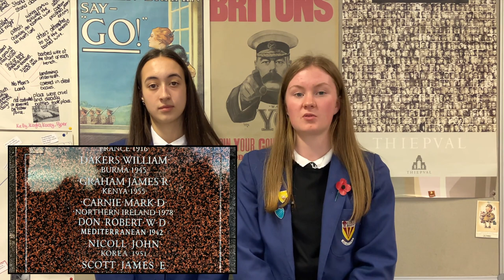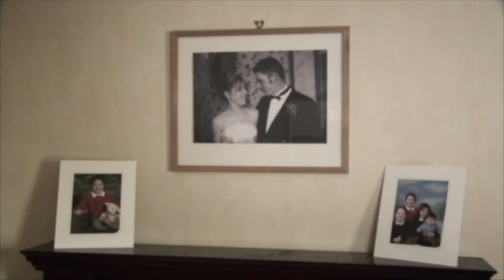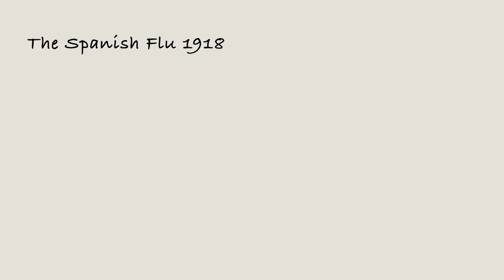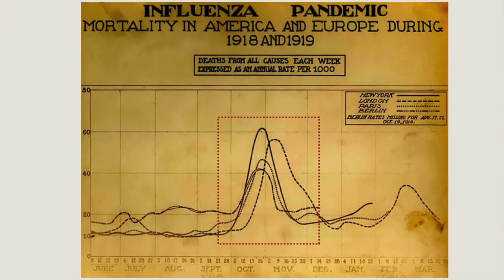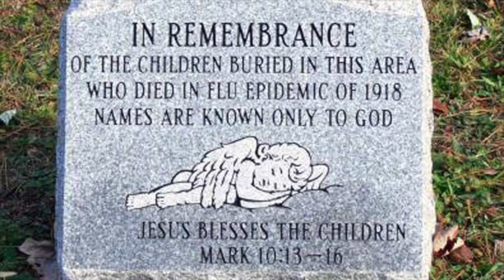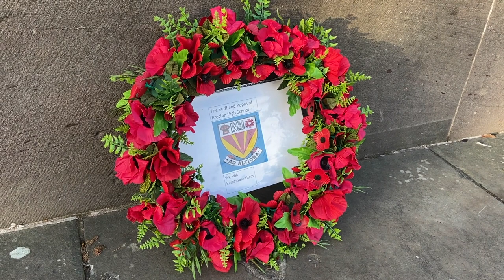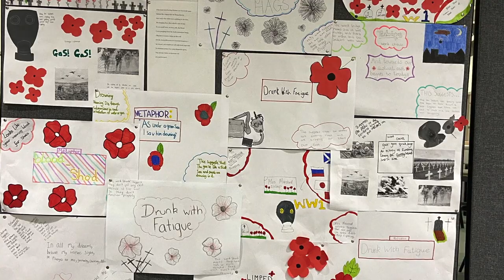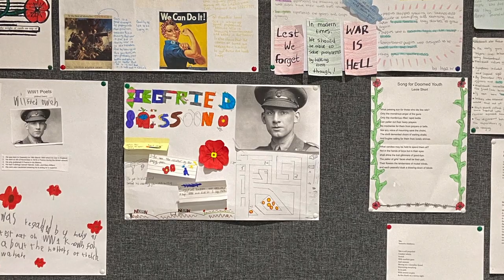Brechin HS Remembrance Day 2020